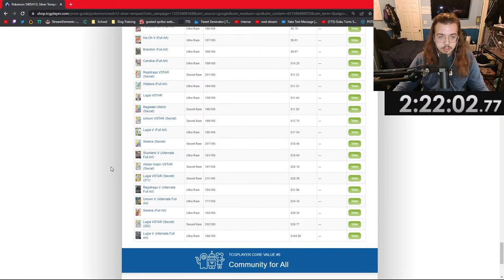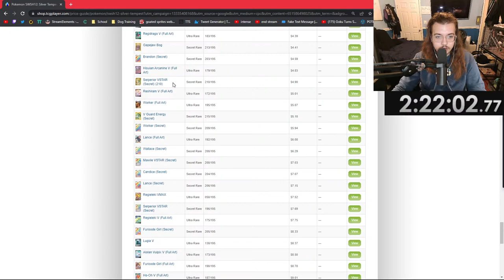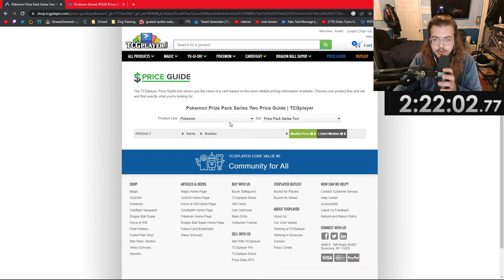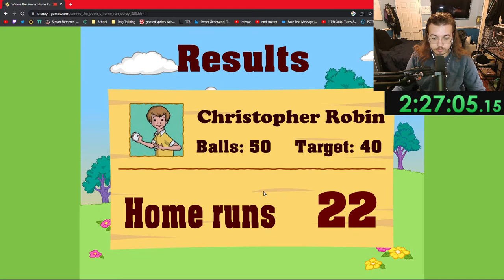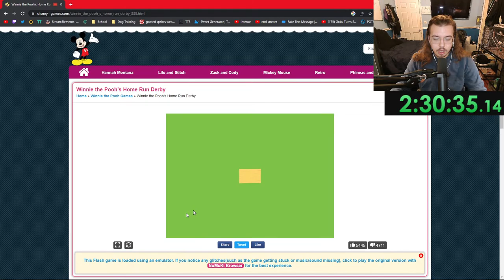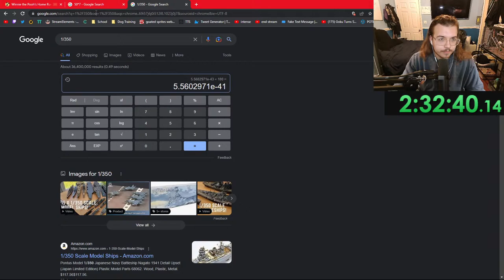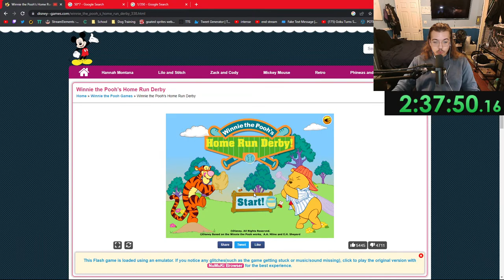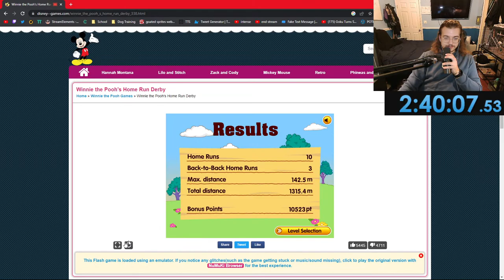BEATING CHRISTOPHER ROBIN TODAY